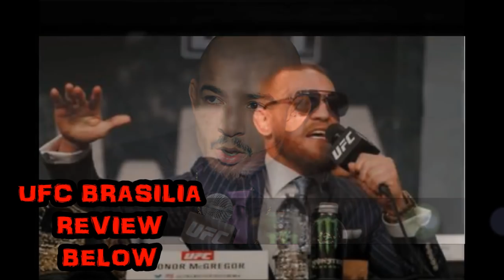UFC: Dodson vs Lineker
The UFC is back again this weekend for UFC Portland, Dodson vs Lineker. EVil Eddie & Ted Czech Review and Predict the TOP Bouts.